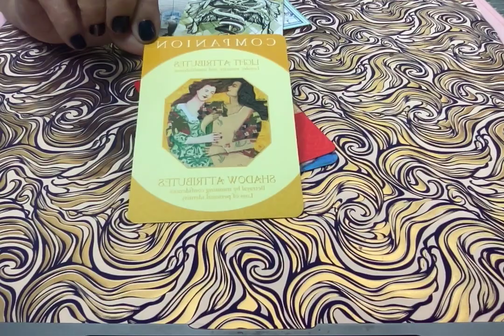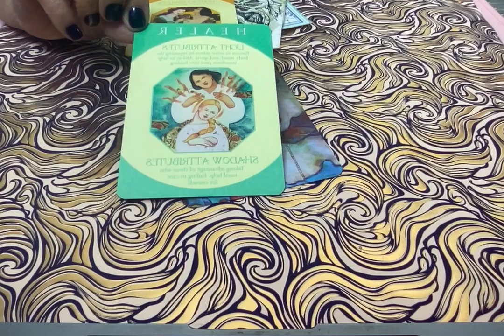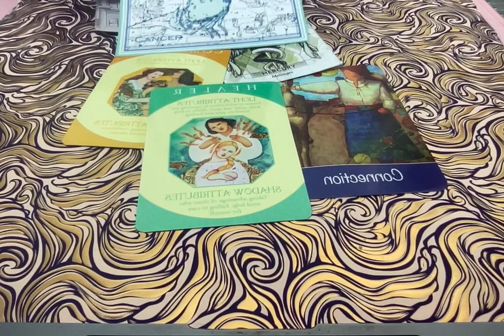Cancer: The Mercury RX will affect your love situations for the new year.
Kim Allen gives insight into what the last Mercury RX of 2023 will bring into your relationship situation. KimAllen.com